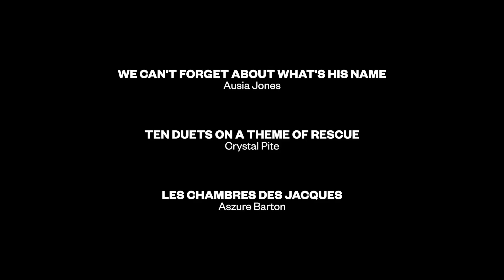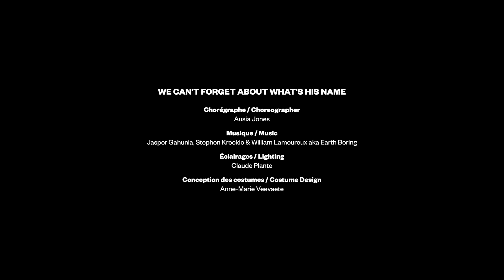ESSENCE | Ballets Jazz Montréal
Dans le cadre de sa saison du 50e anniversaire, Ballets Jazz Montréal a concocté un programme triple comprenant Les Chambres des Jacques d’Aszure Barton, Ten Duets on a Theme of Rescue de Crystal Pite et We Can’t Forget What’s His Name d’Ausia Jones, présentement artiste de la compagnie.